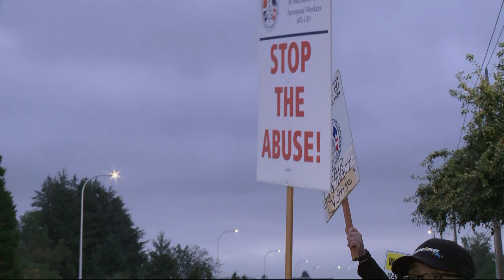Boeing machinists go on strike after voting to reject contract offer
An overwhelming majority of union members voted to strike after rejecting Boeing's new contract offer. About 1,300 out of the 33,000 union members are in the Portland metro area. Some workers say they want more retirement benefits, while others want better starting wages.